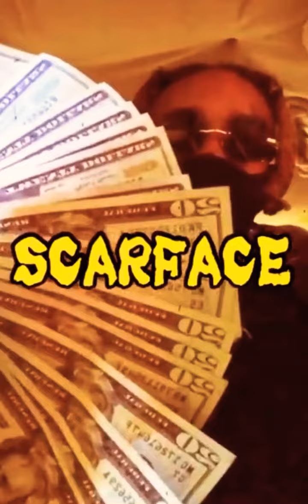Official album(Scarface)ft Lil good & Lil icekinglilpeep